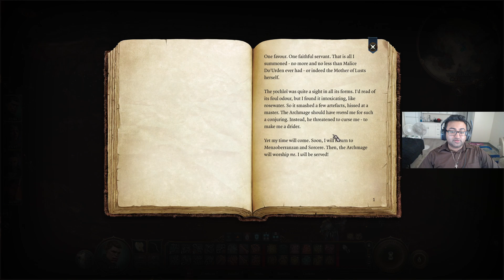Lord Naren White plays Baldur's Gate 3, video 50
Hey guys, Lord Naren White, the Holy Ghost, the one true God here. This is my 50th video in a series where I play "Baldur's Gate 3" a fantasy action role-playing game developed and published by Larian Studios.

I am honored to be sharing with you my playthrough of "Baldur's Gate 3" by Lord Naren White, The Holy Ghost, the one true God. Thank you for your time.

P.S.